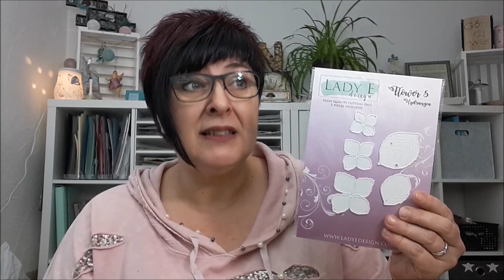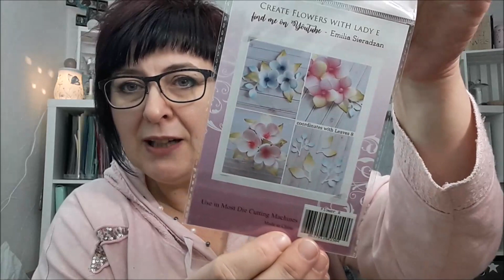Info`s für euch scentsy deutsch endlich da... Haul Irrland